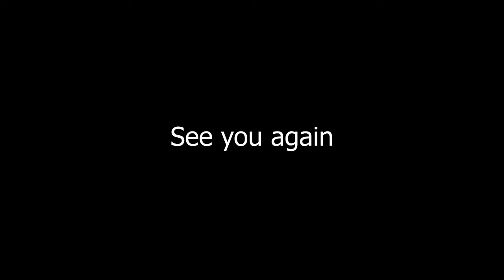MASAKAN TER-SEDERHANA SEJAGAD !! AUTO BISA !! CARA MEMBUAT CAH KANGKUNG MUDAH DAN ENAK !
CARA MEMBUAT CAH KANGKUNG MUDAH DAN ENAK !

Bahan :

Kangkung (10 ikat).
1 siung bawang putih.
3 siung bawang merah.
5 cabai merah.
1 buah tomat.
Garam.
Micin.

Cara buat :
1.Tumis bawang merah, bawang putih dan cabai yang telah diiris.
2.Masukkan kangkung. Aduk sampai lemas.
3.Masukkan air secukupnya.
4.Masukkan garam dan micin. Biarkan sampai mendidih.
5.Masukkan tomat. Aduk sebentar lagi.
6.Siap disajikan.

Costume :
Tokopedia : PRAISER

HOW TO MAKE AN EASY AND DELICIOUS SAUTEED KALE !

Ingredient :

Kale (10 bunches).
1 clove of garlic.
3 cloves of onions.
5 red chili.
1 tomato.
Salt.
Flavor.

How to make :
1.Stir fry onions, garlic and red chili which is already sliced.
2.Put in kale. Stir it till limp.
3.Add some water.
4.Add in salt and flavor. Let it boil.
5.Put in tomato. Stir a little bit.
6.Ready to serve.

Costume :
Tokopedia : PRAISER